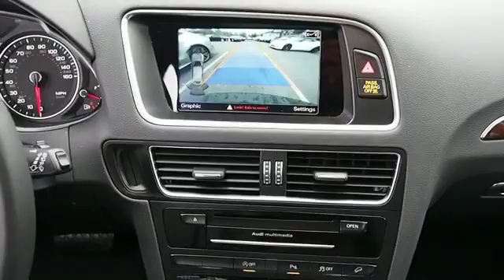2016 Audi Q5 149446 - Great Neck NY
Year: 2016
Make: Audi
Model: Q5
Trim: 3.0T quattro Premium Plus
Engine: 3.0 liter 6 Cylindercylinder AWD
Transmission: 8-Speed Shiftable Automatic
Color: Black
Mileage: 9676
Address:
VIN:WA1D7AFP7GA149446